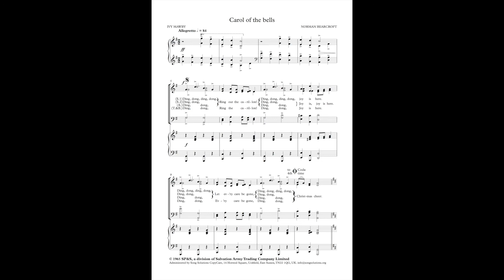Carol of the bells - Music: Norman Bearcroft Lyrics: Ivy Mawby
Also available as SSA.  Ivy Mawby and Norman Bearcroft combined back in the sixties to produce this upbeat carol, arranged in three verses with a chorus which imitates the "ding dong" of a carillon. The verses are taken by two trios - SSA answered by TTB, accompanied by a florid piano part.